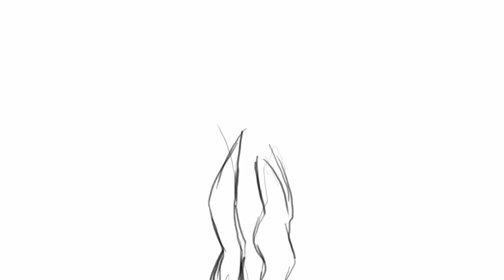석끼와 호북이 animatic